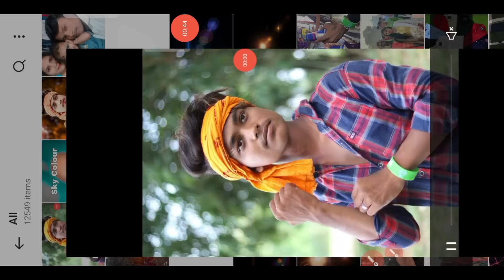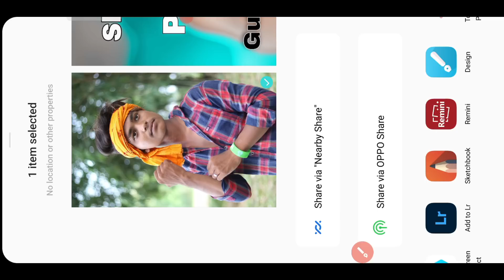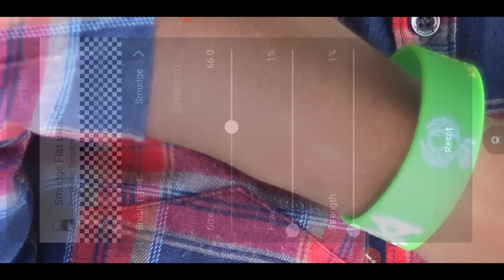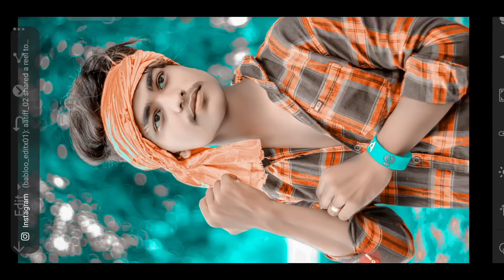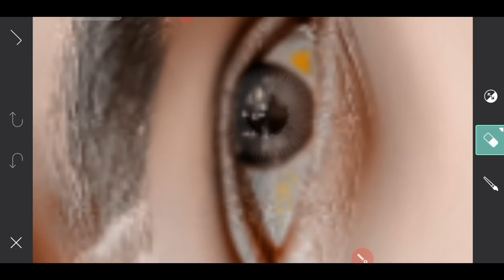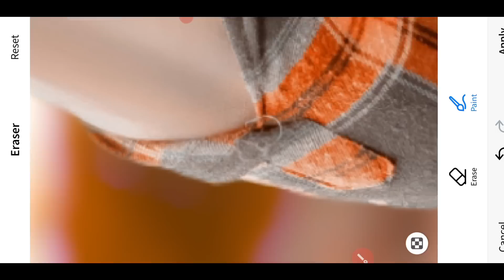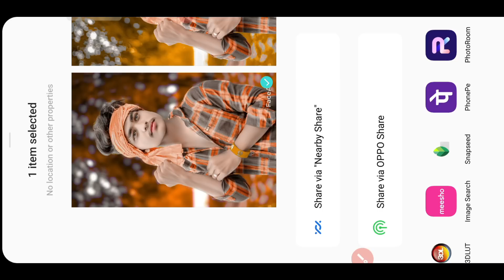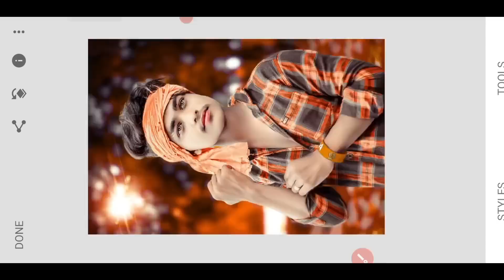Face smooth best trick and New colour tone creative || step by step full tutorial in Hindi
(@Gulshãn editz  )

how to use  tool,
PicSArt,
editing.

tutorial All Tips Step By Step | Mobile Retouch

Outdoor Photo in Picsart in Urdu\

Separation

♻️plz sabscribe Chanel bhai🙏🙏🙏